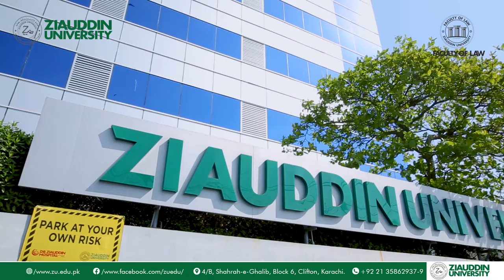Our state-of-the-art campus - Faculty of Law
Visit our state-of-the-art campus to see what Ziauddin Faculty of Law has to offer.